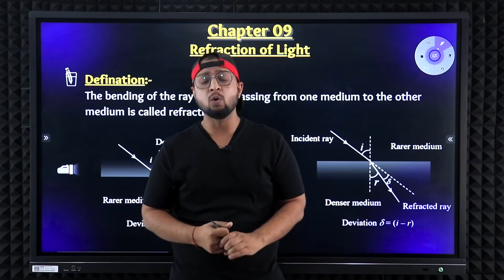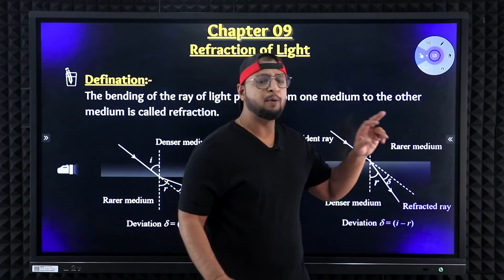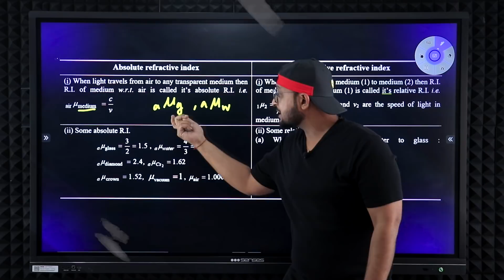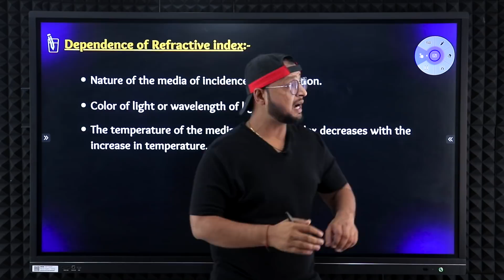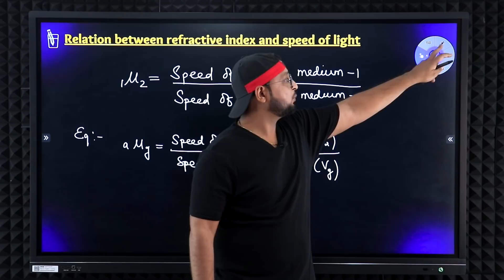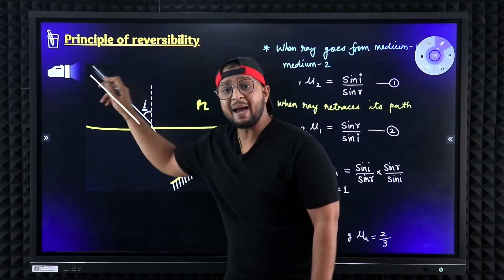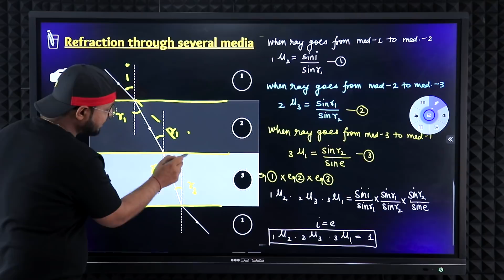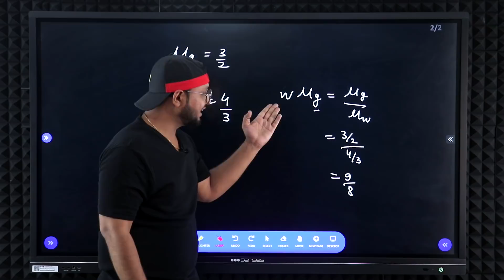Day 16 Ray Optics | Refraction Of LIGHT | Part 01 | 2O Days Pledge | Physics Baba 2.0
1️⃣:➡Download The Physics Baba 2.O App.
3️⃣:➡ Physics Baba 2.O Telegram Group For Doubts.